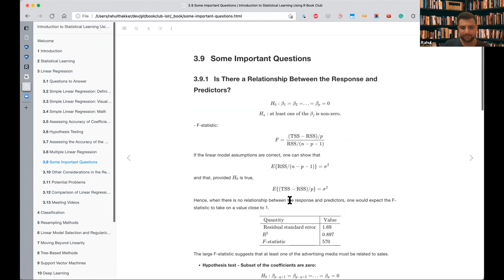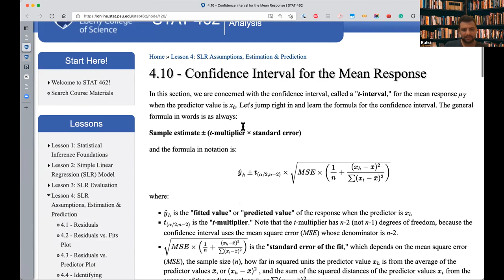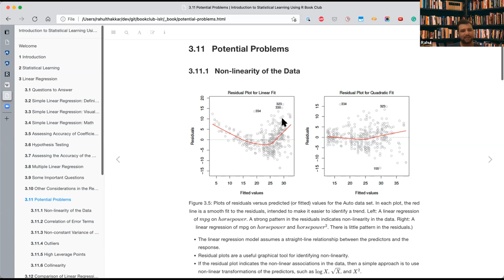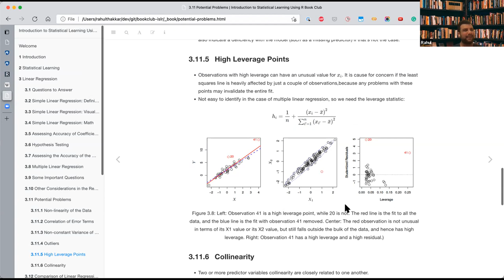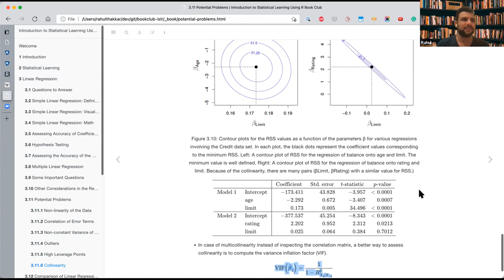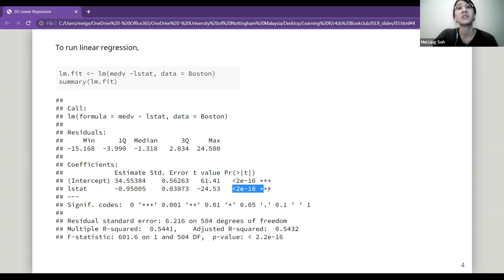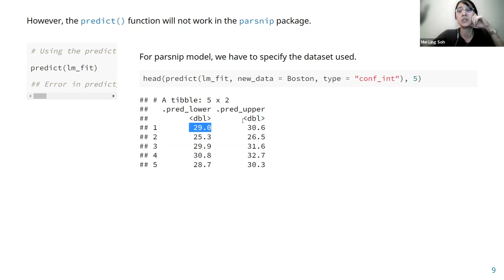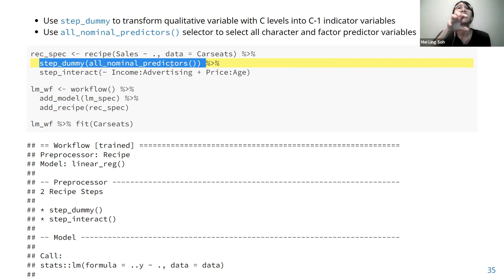ISLR: Linear Regression Part 2 (islr03 3)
Rahul Thakkar finishes Chapter 3 ("Linear Regression") and Soh Mei Ling presents the corresponding lab from Introduction to Statistical Learning Using R by Gareth James, Daniela Witten, Trevor Hastie, and Rob Tibshirani on 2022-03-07, to the R4DS ISLR Book Club. Cohort 3